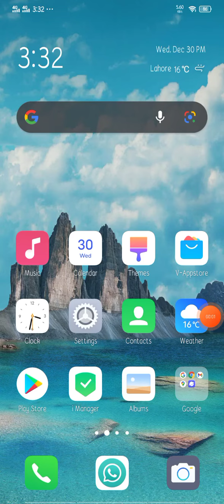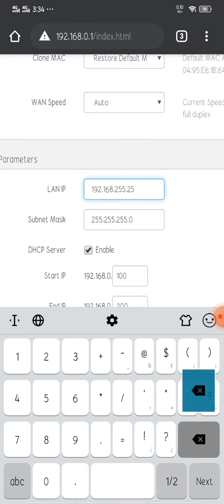How to Change a Tenda Router IP Address urdu/hindi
how to change ip address  tenda router
ip address changing method
tenda modem ka ip tabdeel krne ka treeka